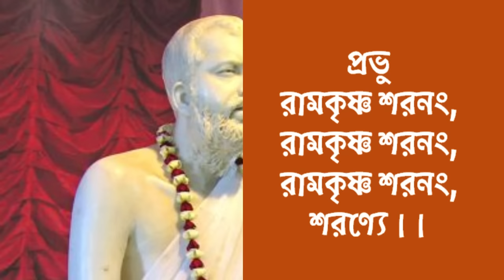Ramakrishna Sharanam রামকৃষ্ণ শরণং রামকৃষ্ণ শরণং devotional bhajan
রামকৃষ্ণ শরণং a Devotional song of Shree Ramakrishna Paramhansa Deva.